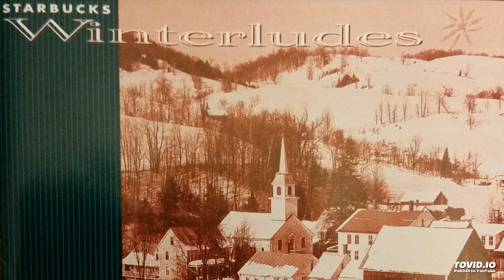Sleepers, Wake!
"Sleepers, Wake!" from 1995 Starbucks Winterludes Angel Holidays CD.